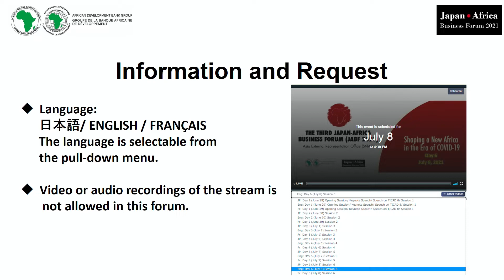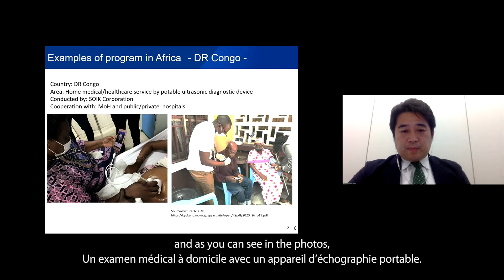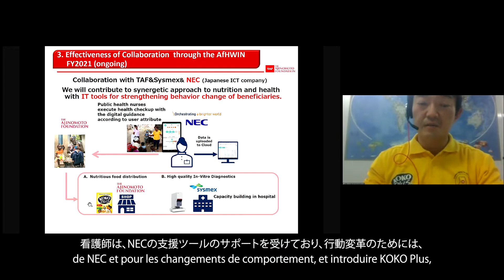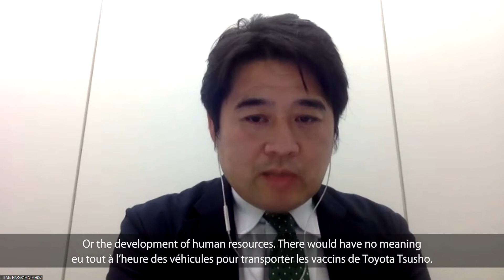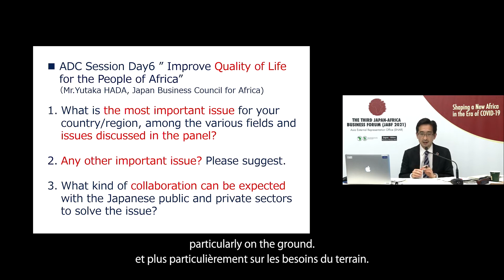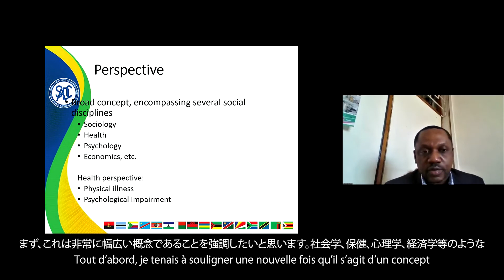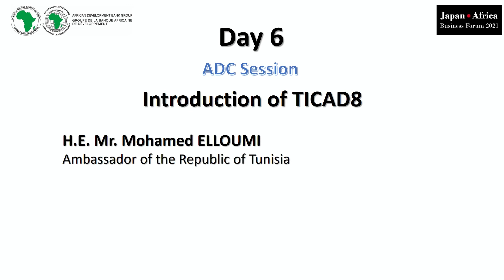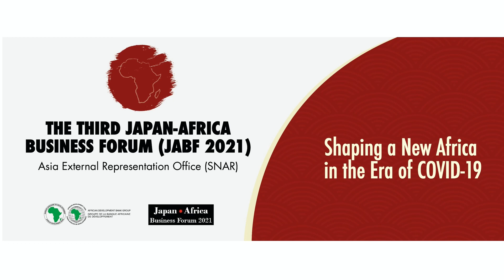The third Japan-Africa Business Forum (JABF) - Day 6